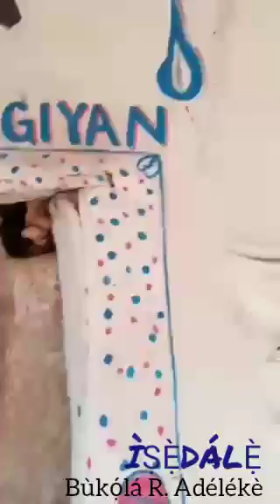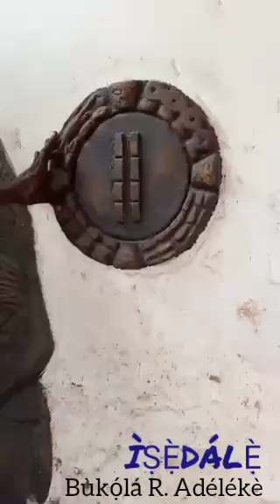OLOOLU NI ILE IBADAN : ÒÒṢÀ NI OLÓÒLÙ KÌÍ ṢE EÉGÚN LÁSÁN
Àwọn Ohun tó yẹ kí ẹ mọ̀ nípa Eégún Olóòlù tí kìí rí obìnrin ní Ìbàdàn.